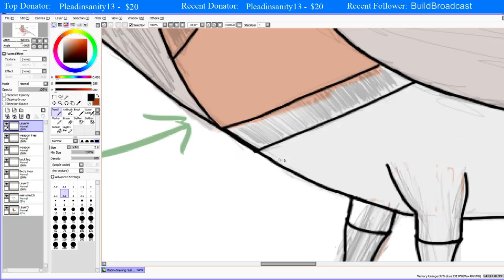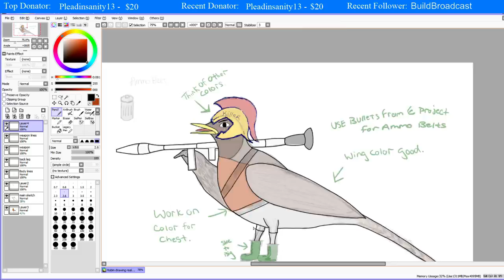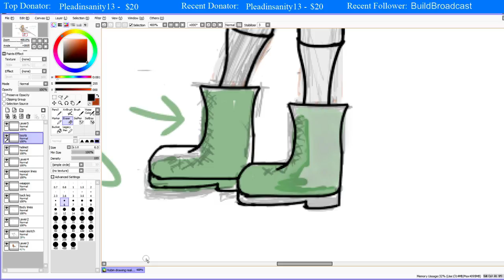Relaxing time! ~~ (Part 15)